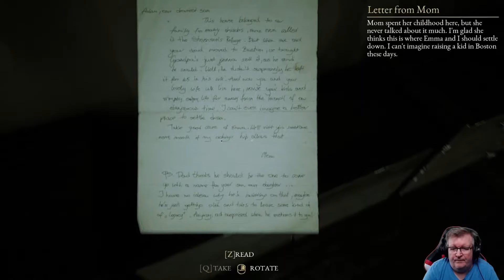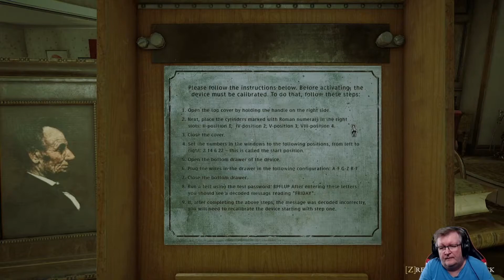The Beast Inside (PC) Chapter 3 - A Bloody Welcome on Beast difficulty playthrough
First time playthrough of The Beast Inside Chapter 3 - A Bloody Welcome on Beast difficulty on the PC.